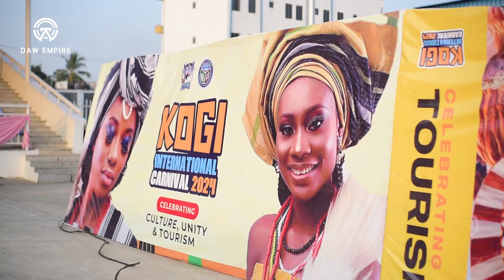Timaya Headlines KOGI International Carnival, The Most Colourful Carnival In Nigeria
We Appreciate You & God Bless You!